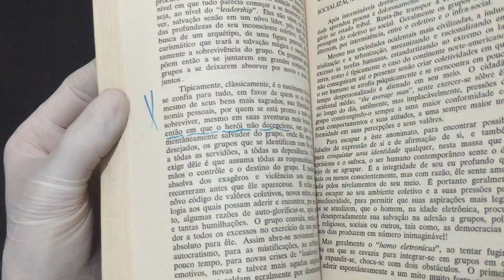IMG 6295Dinâmica e Gênese dos Grupos